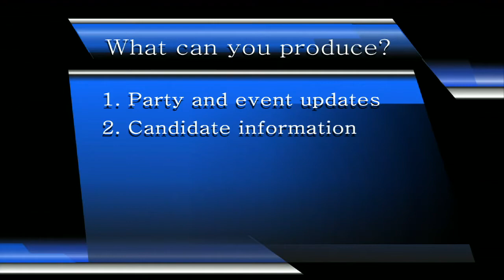Bowie County Republicans TV Studio Set